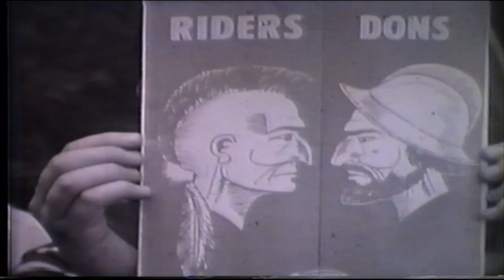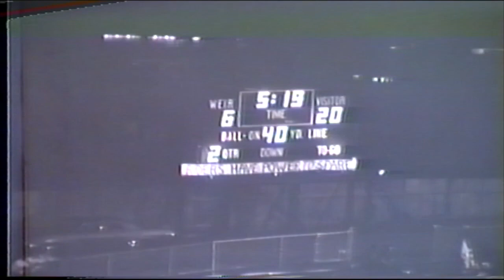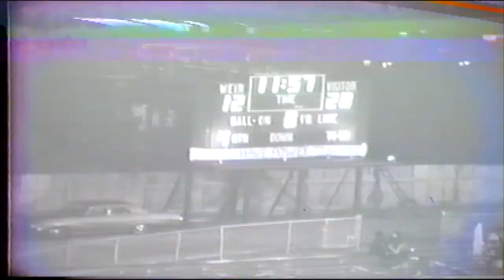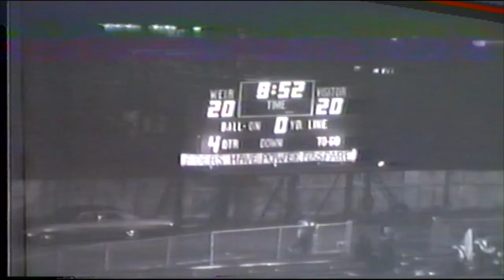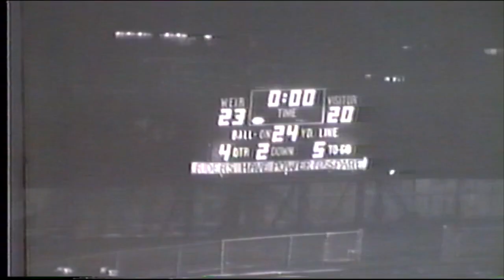1972 Weir Red Riders vs Weirton Madonna Blue Dons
Scoring

Madonna - Greg Lastoria three-yard run (pass failed) 6-0
Madonna - Tom Capozzoli recovered fumble in end zone (Vince Kolanko run) 14-0
Madonna - Kolanko five-yard run (run failed) 20-0
Weir - Bob Strong 16-yard run (kick blocked) 20-6
Weir - Jim Sellitti five-yard run (pass failed) 20-12
Weir - Jim Hissom 20-yard pass from Al Yoklic ( Curt Jeter pass from Yoklic) 20-20
Weir - Al Yoklic 21-yard field goal 23-20